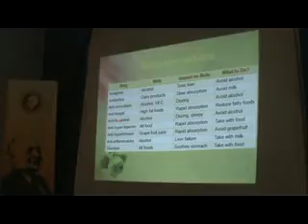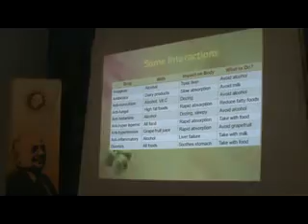Food Drug Interaction Part 3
Food Drug Interaction by Dr. Sultan Mahmood